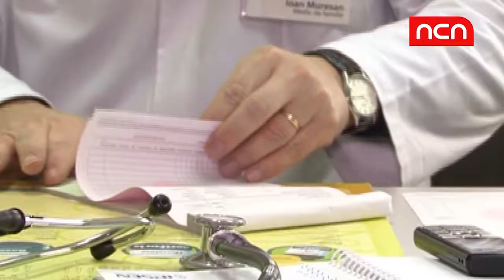Cultura calitatii lipseste in sistemul sanitar